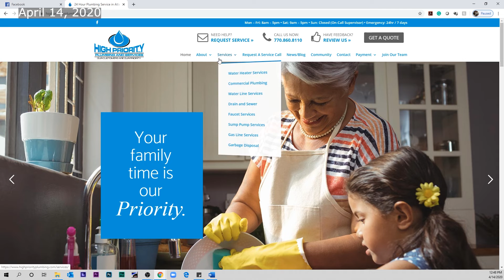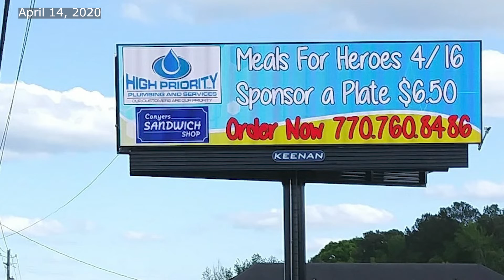COVID-19 Daily Report - April 14, 2020